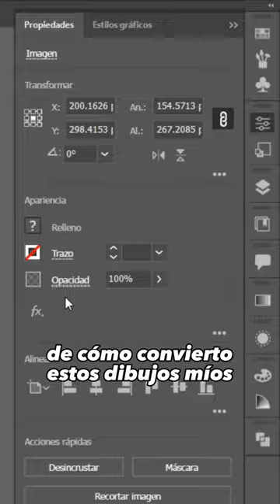Como hacer stickers chidos para venderlos✨